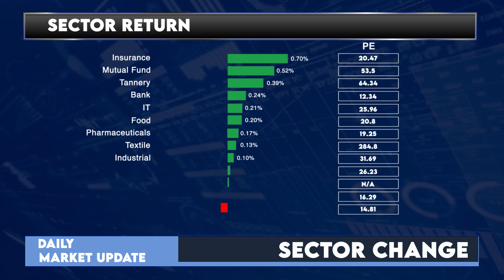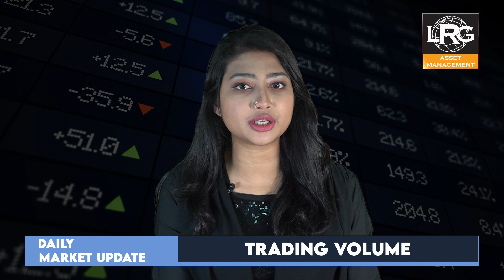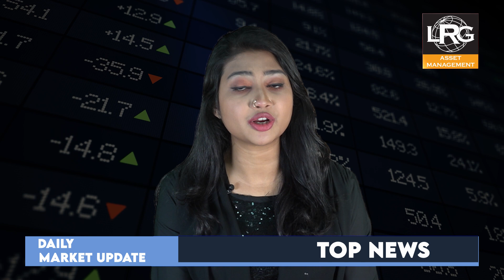আজকের ঢাকা শেয়ার বাজারঃ ০৪ জানুয়ারি ২০২৪ | Dhaka Stock Exchange News- Daily | LR GLOBAL